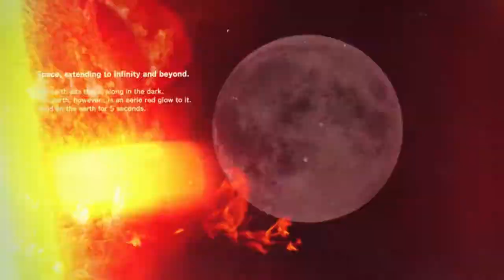CGR Trailers - KILLER IS DEAD Nightmare Edition Trailer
Classic Game Room's CGR Trailers presents a trailer for KILLER IS DEAD - NIGHTMARE EDITION from Deep Silver for the PC. This is the PEGI version of the trailer. Enjoy!